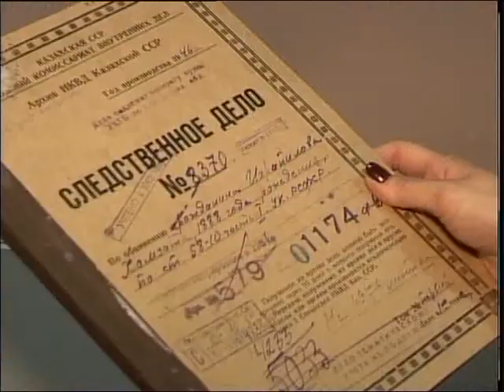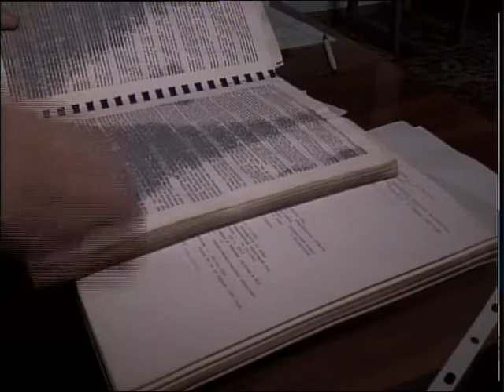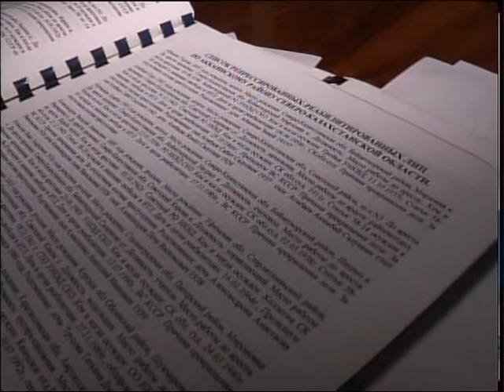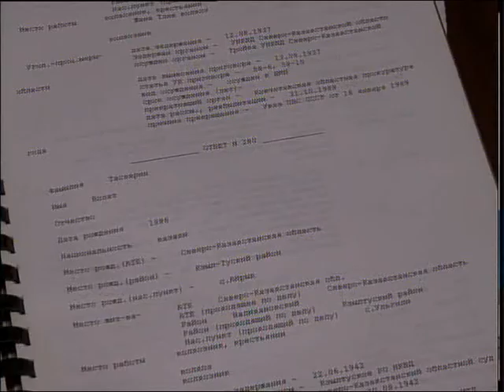Репрессии рус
31-ое мая - День памяти жертв политических репрессий. Накануне этой даты съёмочная команда МТРК встретилась с теми, чьих родных когда-то считали "врагами народа". А также попыталась узнать больше о страшных 30-х прошлого столетия. Удалось ли это Жансулу Тастемировой, узнаете прямо сейчас.